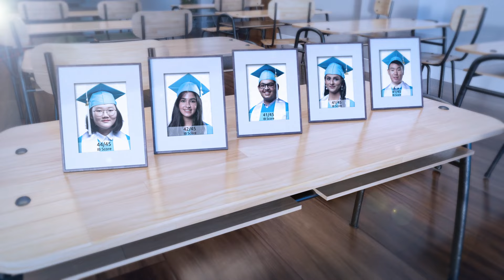Welcome to SIS Kelapa Gading North East Jakarta